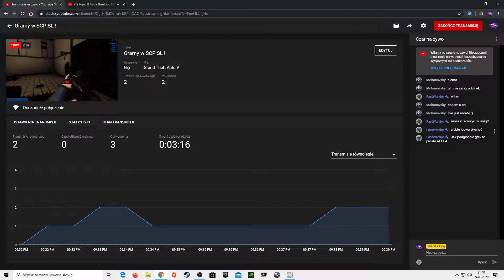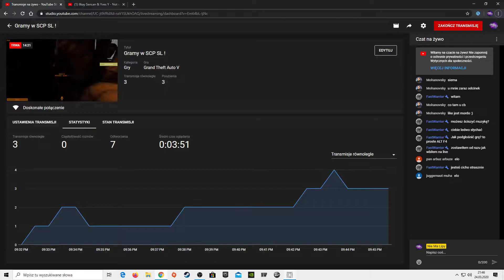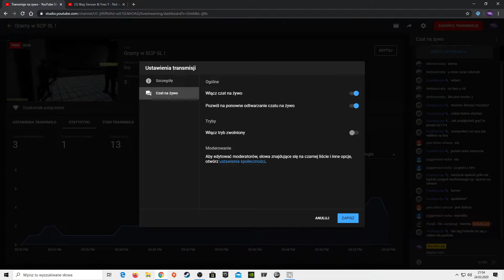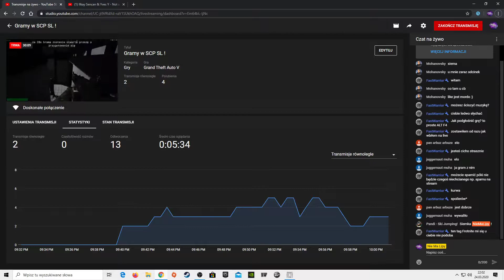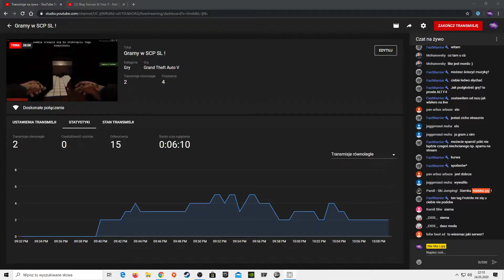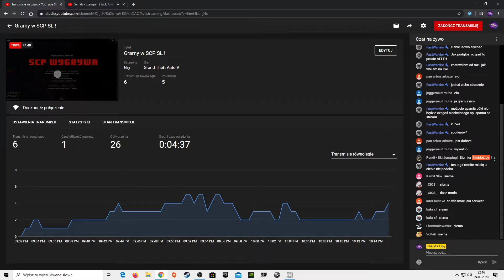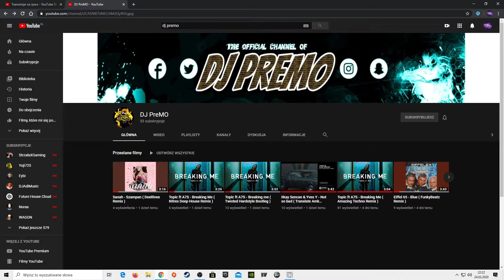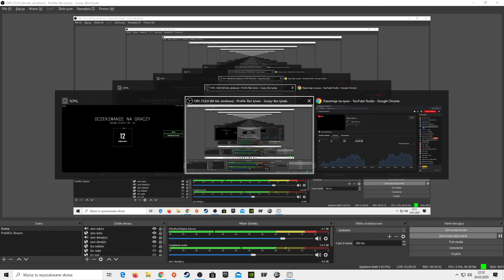Gramy w szalooone SCP SL Z EKIPĄ ! #01